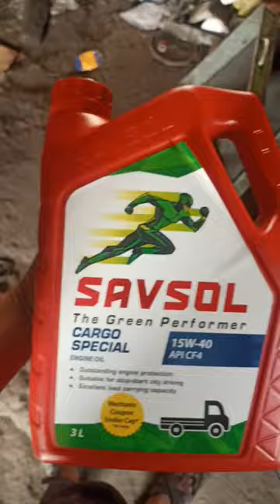Oil seal lagakar 800 rupaye kamae😅|| minivlog 93/300😄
jai shree shyam baba ji 🥰🙏
hemant hingh family fun mini vlog lifestyle and
business mini vlog
the romer Amit
Sonu vlogs